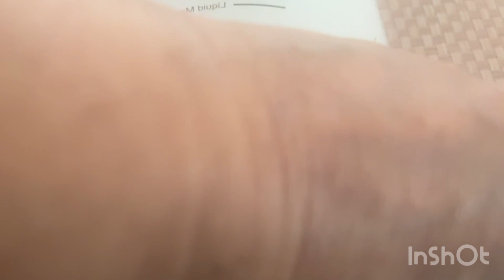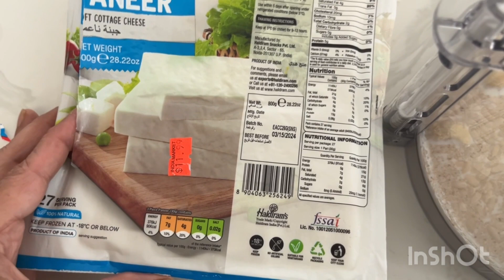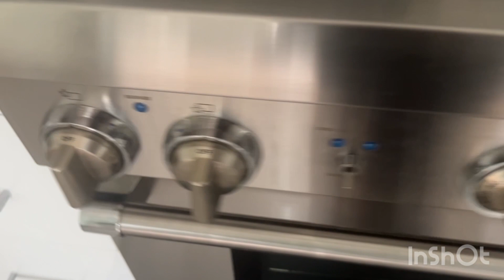Sahi paneer tukda#Paneer#Navratanpaneersabjee